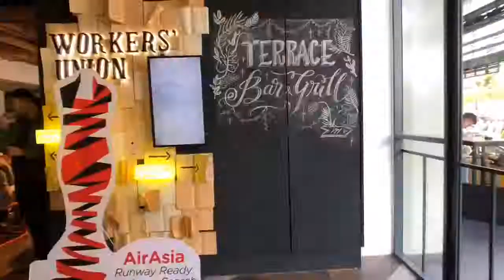AIRASIA RUNWAY READY DESIGNER SEARCH 2018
A huge thanks to our judges
Mr.Andrew Tan Founder of KLFW, Ms Nadia- Head Marketing of Fashion Valet, Mei Ling Editor of Female Malaysia, Kai & Fizi Designer duo for @fiziwoo, Tinie -Malaysian Top Supermodel, Mr Tan Keng Kang Managing Director of Sahajidah Hai 0-Founder of designer brand Infinence and MinLuna, Malaysia Top stylist for spending their time together with us for AirAsia Runway Ready Designer Search 2018.

Congratulations to our Top5
1. Kelly Lee Kah Shin (EQUATOR COLLEGE PENANG)
2. Lau Zhong Xun (RAFFLES COLLEGE)
3. Tan Win Shean (ESMOD KL)
4. Daphne Lim Wen Sin (SML FASHION ACADEMY)
5. Kristopher Toon(SAITO UC)

This wouldn’t be happening without our partner, AirAsia, Preferred Travel Partner for Kuala Lumpur Fashion Week.